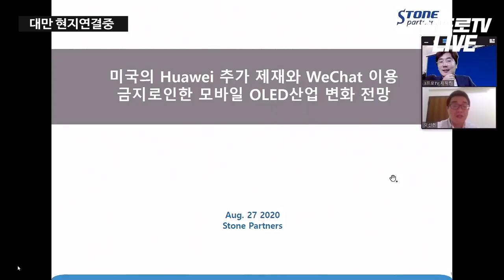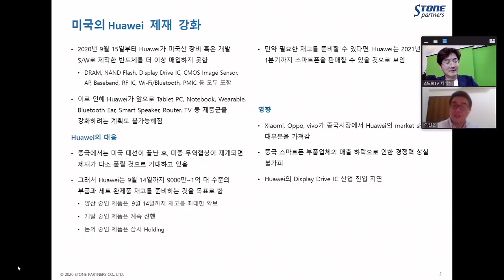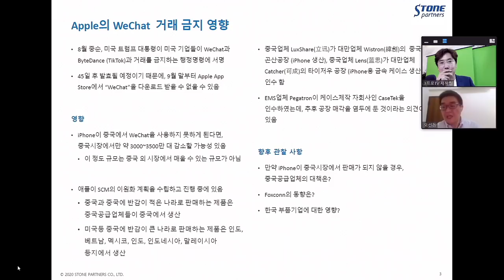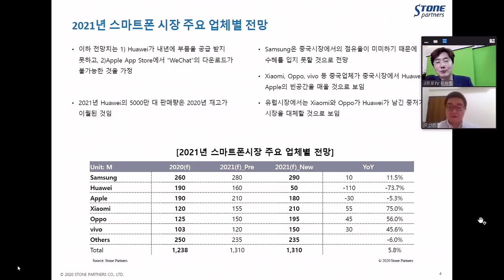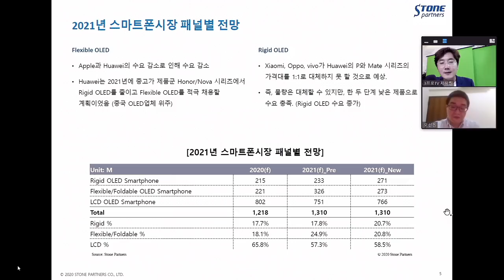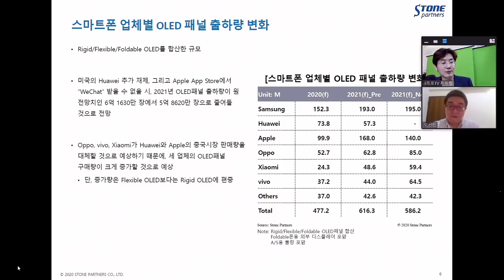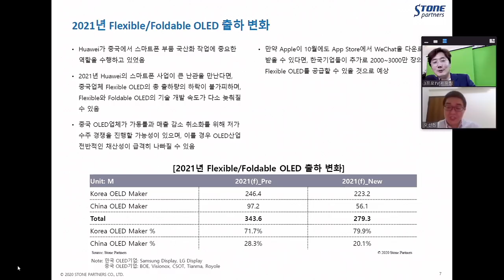대만 현지연결, 2021년 스마트폰 시장 전망